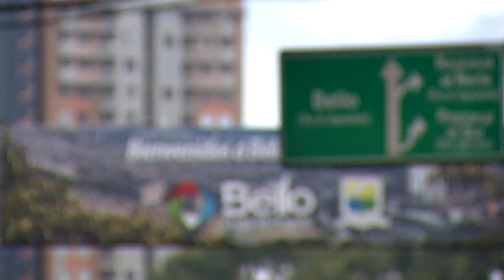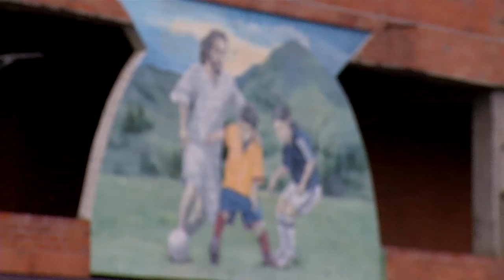Barrio Futbolero: Bello [DBALC] Telemedellín